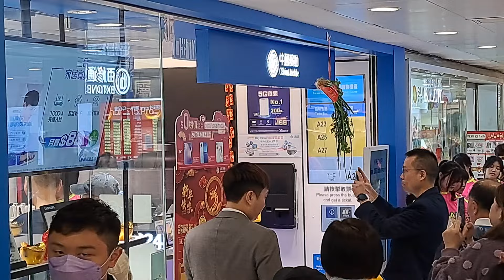初六醒獅採青